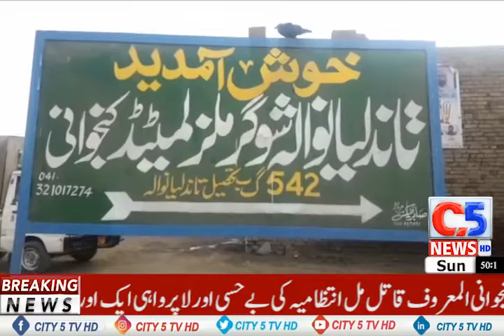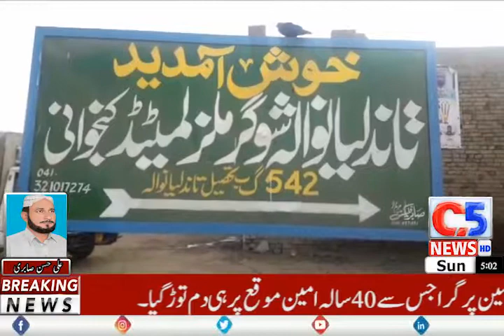CITY 5 NEWS HD| From Tandlianwala to Tandlianwala Sugar Mills Unit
تاندلیانوالہ سے جہاں پر تاندلیانوالہ شوگر ملز یونٹ کنجوانی المعروف قاتل مل انتظامیہ کی بےحسی اور لاپرواہی ایک اور مزدور کی جان لے گئی۔امین گجر نامی مزدور دیسی چینی بنانے والی مشین کے سامنے بیٹھا تھا کہ اچانک مشین کی باسکٹ پھٹی جو اسے زور سے لگی جس سے جاں بحق شخص تقریباً دوسری منزل کےبرابر اونچائی سے زمین پر گرا جس سے 40سالہ امین موقع پر ہی دم توڑ گیا